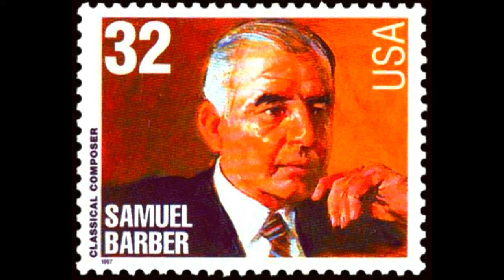S. Barber - Sure on this shining night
RaRe Duo - Valentina Vanini, mezzosoprano - Marco Santià, pianoforte in "Sure on this shining night" di Samuel Barber presso l'Oratorio San Rocco di Imola il 16 ottobre del 2012.